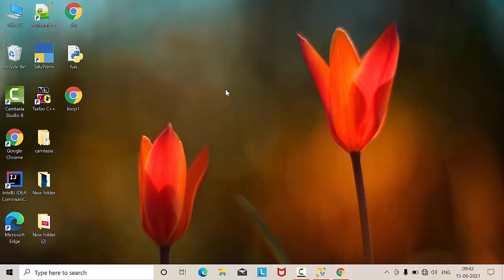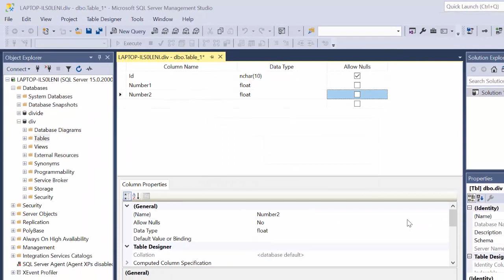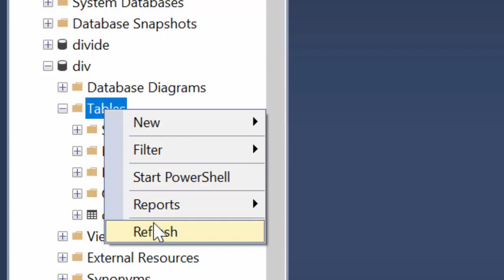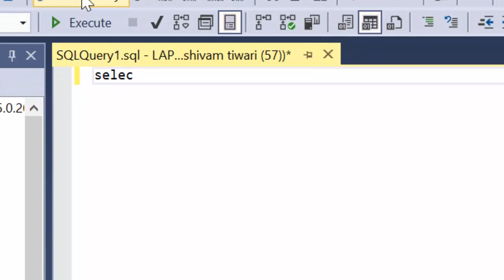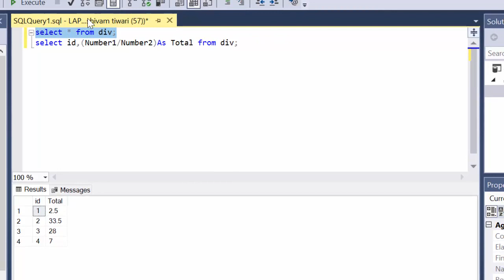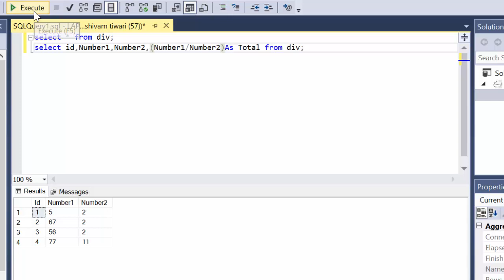How to divide two numbers using Float data type in Sql Server@COMPUTEREXCELSOLUTION